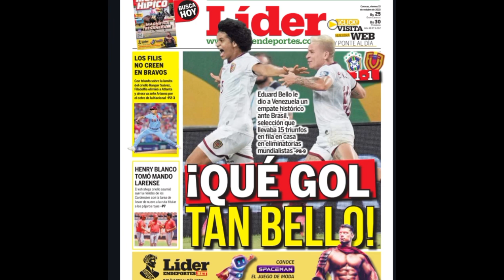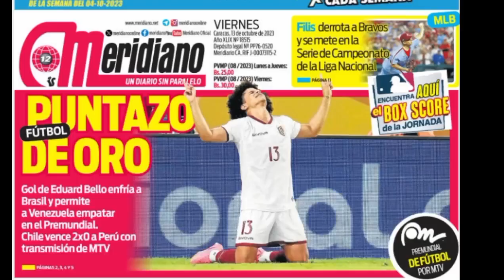Golazo de Bello - Narración: "Toma Papá", H Turinese y "Papaíto" Candal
Con las Glorias de la Narración